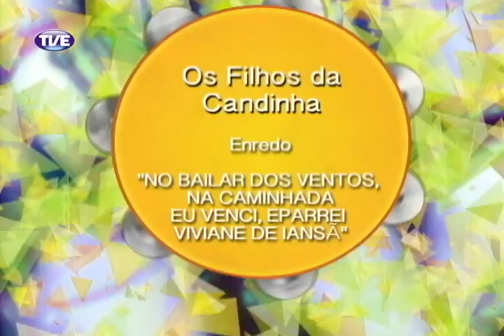Encontros do Samba - Programa 3 - Parte 1